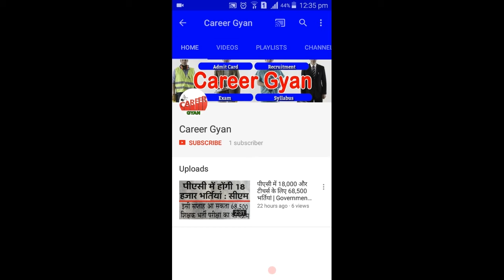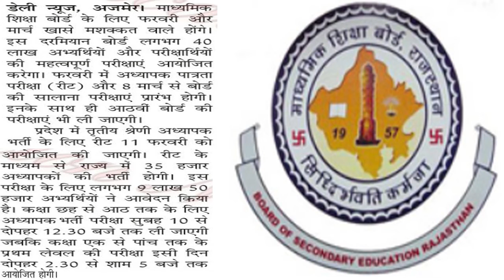REET Admit Card 2018 Download Exam Date Hall Ticket at rajeduboard.rajasthan.gov.in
Board of Secondary Education Rajasthan (BRSE) is going to Conduct Rajasthan Eligibility Examination for Teachers (REET). Students can download admit card for exam through official website that is rajeduboard.rajasthan.gov.in in upcoming days.